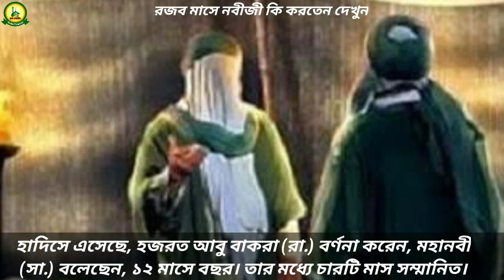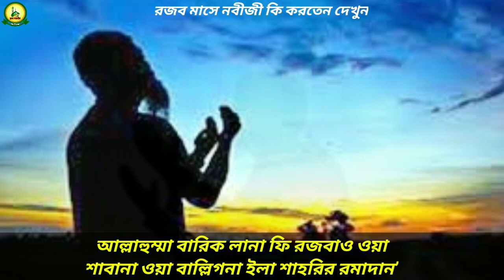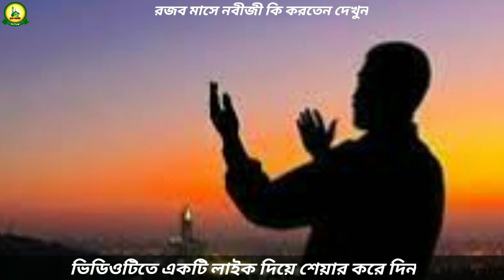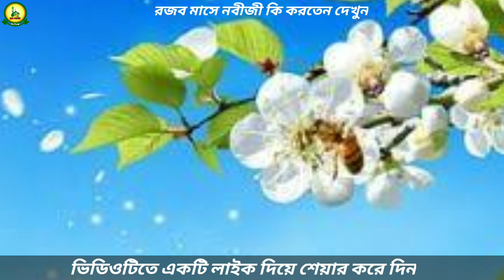রজব মাসে রসূল সা এই কাজ গুলো বেশি করতেন দেখে নিন/What did Rasul do in the month of Rajab?